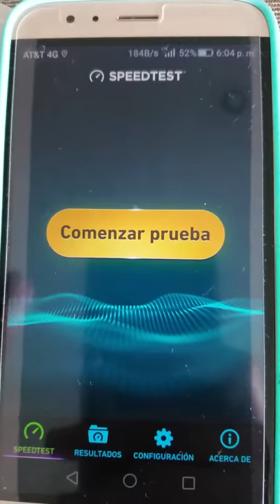AT&T Mexico LTE speed test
Velocidad de AT&T LTE en Mexico